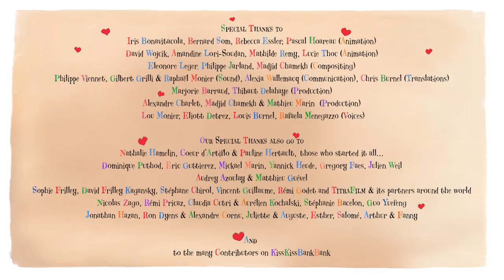Don't forget these rules - The hanky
Inspired by the original work of Coeur d'ArtiFlo

Directed by Alexandre Charlet & Madjid Chamekh

With the voice of Louis Burnel

Produced by Les Films du Cygne, InTheBox & Le Studio Animation

With the support of the cities of Annecy, International Capital of Animation Cinema, & Saint-Mandé, Auvergne-Rhône-Alpes Cinéma and Titrafilm.

With the assistance of Webmecanik, Planète Asie, AFCAB, Savoie’R et Une Idée Comm

The overall content is free of rights for non-commercial use.

Should you want to bring your support to this project, the crowd-funding campaign is still running

LesPtitsLoups.tv  would love to get your feedback on these pedagogical tools to help us guide children in the best possible way and also prepare next school term as well as we can.